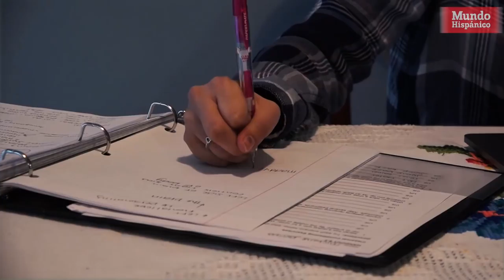Joven inmigrante logra renovar su DACA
Cinco semanas después de que un juez federal le ordenara al gobierno del presidente Trump reanudar un programa que protege de la deportación a inmigrantes que llegaron al país cuando eran niños, la mexicana Michell Jabobo Reyna recibió la noticia de que su aplicación ha sido aprobada.